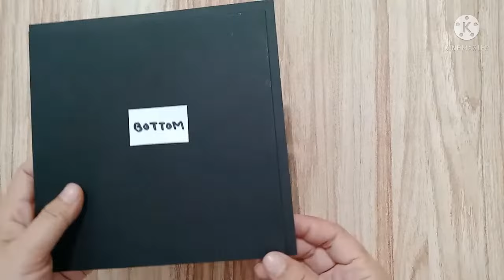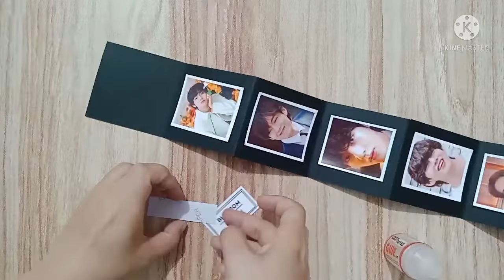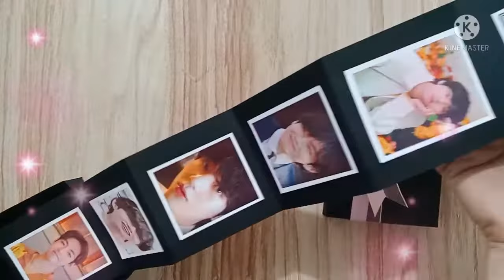Tutorial photo box Cara membuat kotak kado foto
Ukuran foto 5 cm x 6 cm